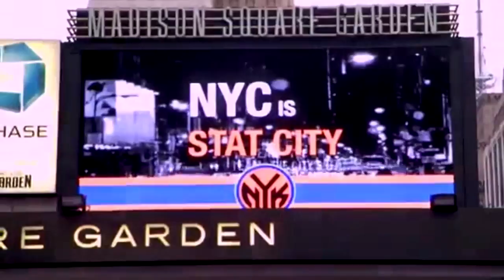Amare Stoudemire - An Open Letter to NYC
A mixtape I made with highlights from Amar'e Stoudemire's first year as a Knick, turning the team around in one season. Stoudemire was also the first All-Star starter from the Knicks since Patrick Ewing in 1992.